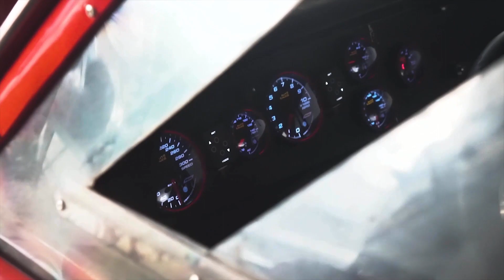Music in the car /, BASS BOOSTED MUSIC, (ZEST project),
Bass boosted music 2024 👿 NIGHT DRIVE MIX 👿Bass Music 2024 👿 BASS BOOSTED MUSIC, Крутая Музыка в Машину 2024, Музыка 2024, Бас Хиты, BASS BOOSTED 2024, CAR MUSIC MIX,

bass boosted,
bass music 2024,
bass music,
ghouse,
злые треки,
g house,
car music bass boosted,
бас в машину,
bass boosted music,
музыка в машину 2024,
g house 2024,
Крутая Музыка в Машину 2024,
бас музыка 2024,
крутые песни с басами,
bass music remix,
high bass music,
car music,
car mein music baja,
car mai music song,
music car,
car music 2024,
car music song,
phonk